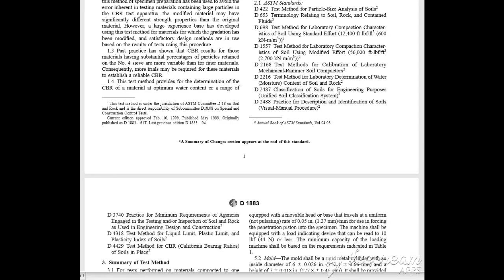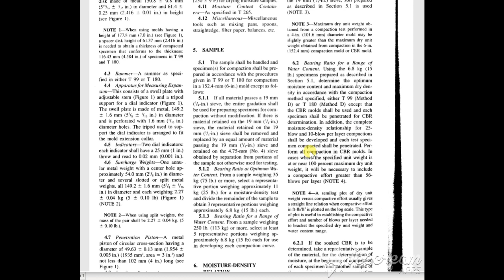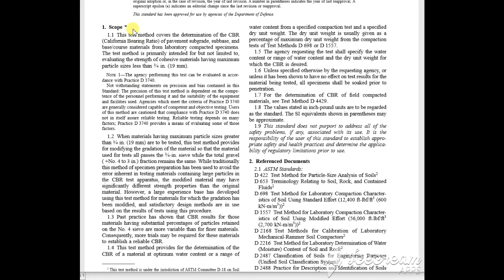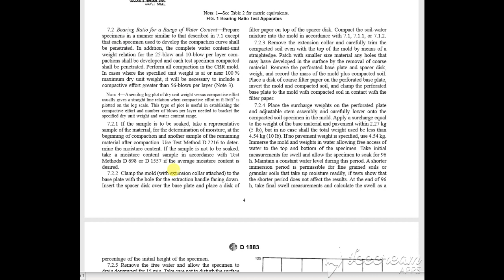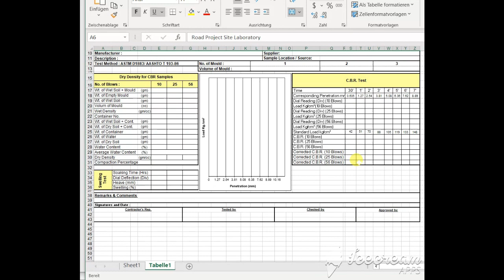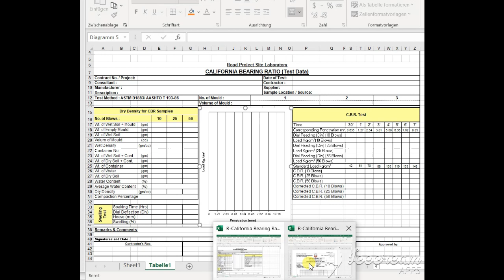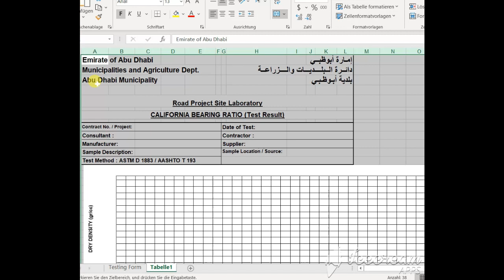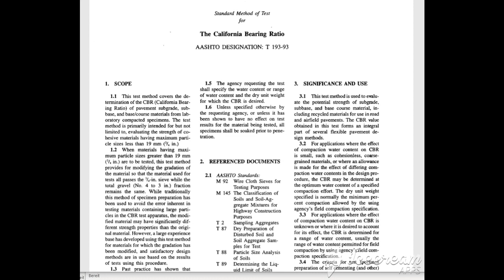Soil Tests - CBR - California Bearing Ratio (Test Data) - AASHTO T193-93 , ASTM D1883-99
Soil Tests - California Bearing Ratio (CBR Test Data) - AASHTO T193-93 , ASTM D1883-99

Best Regards

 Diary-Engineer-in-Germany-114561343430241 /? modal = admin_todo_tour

California Bearing Ratio

california bearing ratio
california bearing ratio tester

what is the c.b.r. test in soil
if the mat is placed over a soil base the californ
y california bearing ratio is called bearing ratio
why california bearing ratio calculated at 2.5 and
in california what is the ratio of women to men
why using surcharge for cbr test
are there gold bearing areas in the us
what is the ratio of pedestrians traffic fatalitie
what is the ratio of population of representatives
how do you calculate the load bearing capacity of
can you be evicted in december
species of cone bearing tree that can reach 300 fe
what is the student-to-staff ratio at stanford uni
what is the current legal reserve ratio
is a journal bearing a friction bearing
what is a burden ratio
which state is the most under represented by the e
what state has most woman
in a typical mendel experiment on pea-seed color i
what is bearing crush
where can you find a company to refinance your car
is banana a seed bearing or spore bearing
what is the word 'bearing' when translated from en
are daisy's seed bearing or non seed bearing
when bearing is greater than 180 how to calculate
what is efficiency of the riveted joints
what is a rod bearing
fruit bearing and non fruit bearing
what is a comparison of two quantities
what is bearing friction
what is bearing stiffness
where is gold in california
what is the formula for number wise bearing dimens
what is the meaning of spore bearing plants
is a roller bearing a plain or anti-friction beari
are all snakes live-bearing
what are bearing alloys
do dogs do fur-bearing
what is throwout bearing
why tata bearing is not world leader in bearing
is guava flower is a flower-bearing or a nonflower
how we can change our bearing-
what comes in a hub bearing kit
what is the difference between axial bearing and r
in reference to "bearing cross reference", what do
is the california state university - fresno a priv
which bearing can withstand both thrust and radial
what three parts of the bike must be securely atta
why does the throw out bearing go out on a 1967 vw

california bearing ratio

california bearing ratio